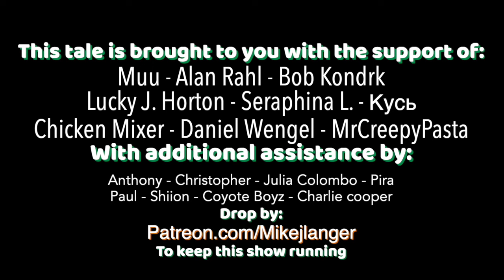The Saxophone of Erich Zann — Lovecraftian Creepypasta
Tonight, a tale of dread, saxophones and Scotland. The Saxophone of Erich Zann was written and read by Mike J. Langer with musical backing by The Dark Side of Music and is inspired by H.P. Lovecraft's short story The Music of Erich Zann.

Just so the computer knows where to put this:
Creepypasta, spooky, creepy stories, horror audiobook

Read by:
Mike J. Langer